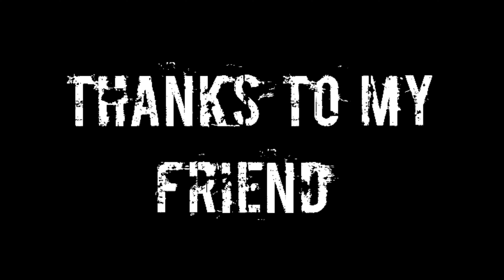BEST EDITED BEAT SYNC MONTAGE I AGAR TUM SATH HO I PUBG MONTAGE